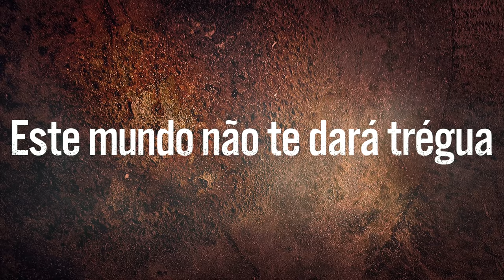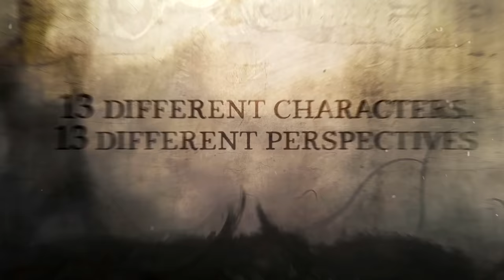TOP 10 : MELHORES JOGOS EM MAIO DE 2021 ! - PS5 / SERIESX|S / PS4 / XONE / SWITCH / PC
| MEU SETUP |